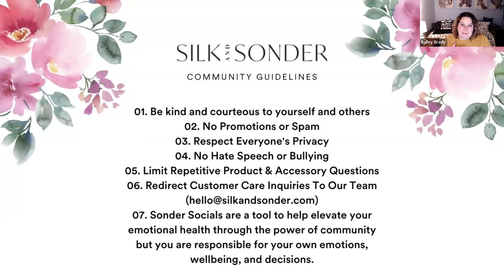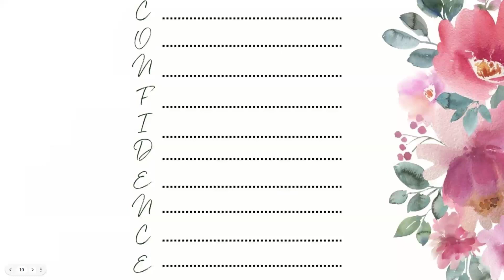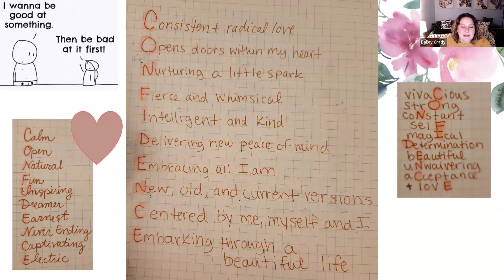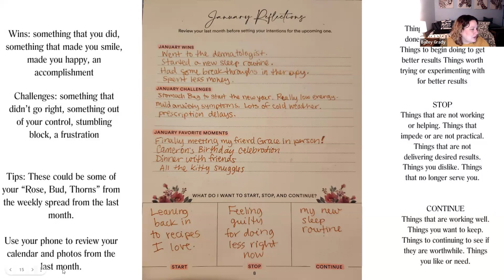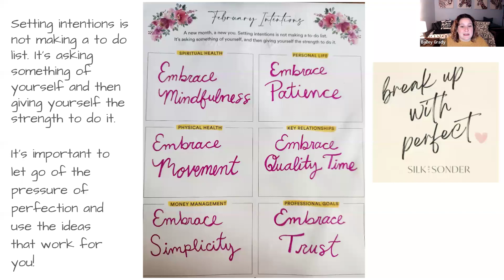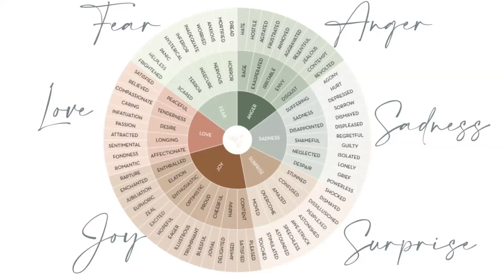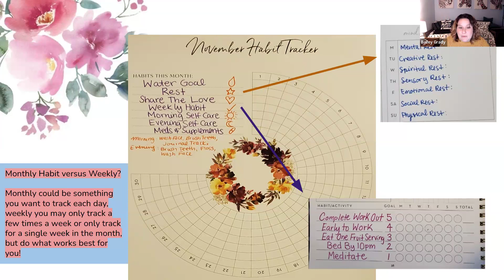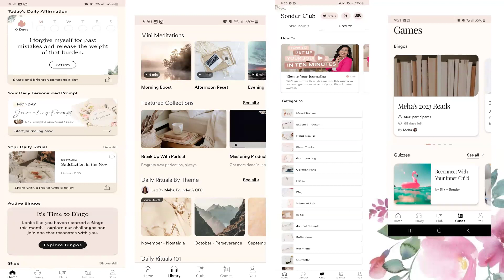Sonder Social: February Monthly Setup 2024-01-30